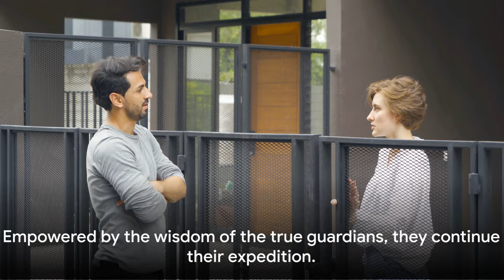Amazon Jungle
Discover the fascinating world of the Amazon Jungle in this video that takes you through the extraordinary nature, wildlife and undiscovered secrets of this lush ecosystem :)

Odkryj fascynujący świat Jungle amazońskiej w tym filmie, który zabiera Cię po niezwykłem przyrodzie, dzikich zwierzętach i nieodkrytych tajemnicach tego bujnego ekosystemu:)